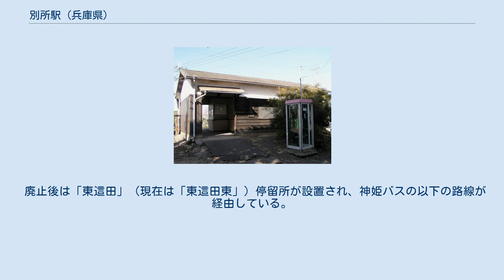別所駅 (兵庫県)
別所駅（べっしょえき）は、兵庫県三木市別所町東這田にあった三木鉄道三木線の駅である（廃駅）。
線路はほぼ東西に走り、ホームは線路の南側に設けられていた。
ホームに接して古い木造駅舎が残されており、内部の旅客の立ち入ることができる部分には待合所があった。
かつては当駅にも駅員が配置されていたが廃止直前には無人駅となっており、待合所の出札窓口は板で埋められていた。
国鉄時代の末期は無人化後も出札口が残り、週に1日程度駅舎内で定期券の販売を行っていた。
 便所は改札外の西這田方にあり、男女共用の汲取式であるが、個室は閉鎖された。
個室には和式全穴便器が設置されていた。
 三木市別所町東這田にある駅。
駅の南を三木鉄道にほぼ並行する形で県道20号が走っており、駅は県道から神社の脇の細い路地を入ったところに設けられている。
 東這田の集落は駅の南側に開けており、三木市立別所中学校、三木市立別所小学校、三木別所郵便局、別所長治の墓がある法界寺などがある。
東這田の集落には金物の工場がいくつかあるほか、駅の東100メートルほどのところにある三木金属工業センターにはいろいろな金物の工場が集まっている。
 三木線の線路は当駅と次の高木駅との間で国道175号の高架をくぐっている。
この道を北にそのまま進むと山陽自動車道の三木小野インターチェンジに行くことが出来る。
 廃止後は「東這田」（現在は「東這田東」）停留所が設置され、神姫バスの以下の路線が経由している。